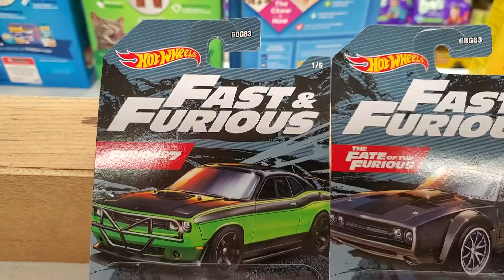Fast And Furious - Fate of the Furious Hot Wheels WM Exclusive Cars: C2 Corvette, Skyline & Mopars